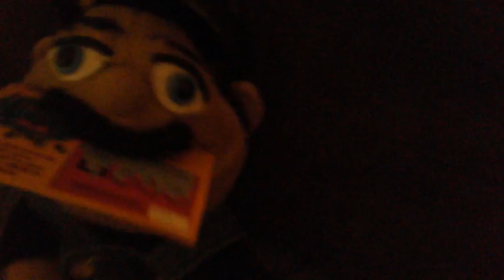JTG (Short Film) - Oh Apple tree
Grumps puts up his Christmas tree, Tony and Joe come to check it out and from there Joe thinks it's an apple tree.